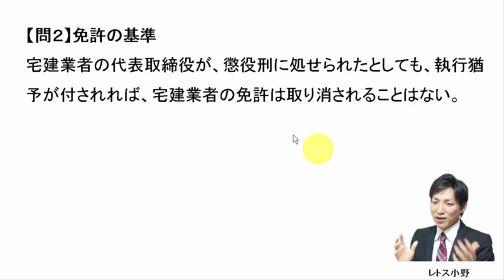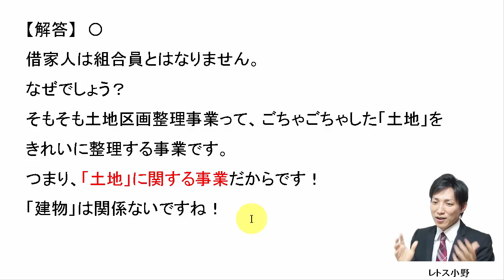12月4日の３問【レトス小野】宅建過去問解説